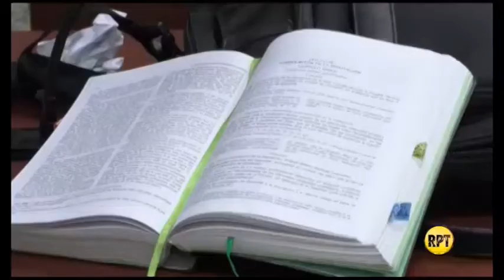Procuraduría suspende a capitán de la Policía acusado de abuso sexual